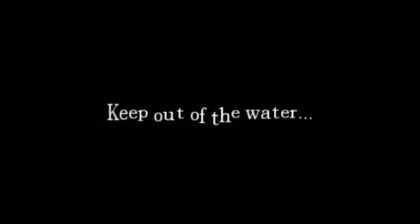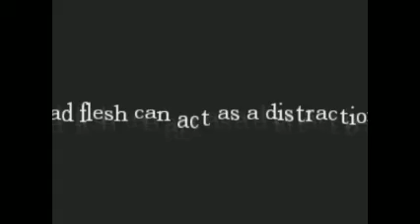Amnesia The Dark Descent Walkthrough - 1 / 4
Another Amnesia Gameplay video here by Elite Gamer .
I hope you will enjoy!